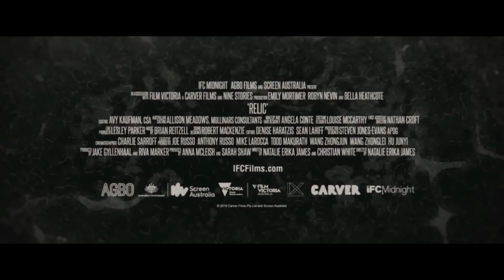RELIC Trailer 2020